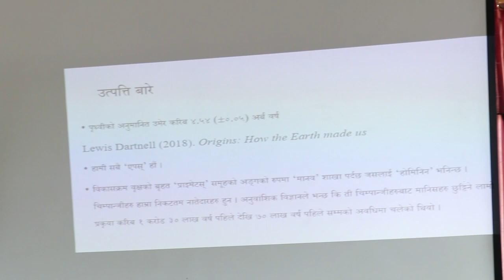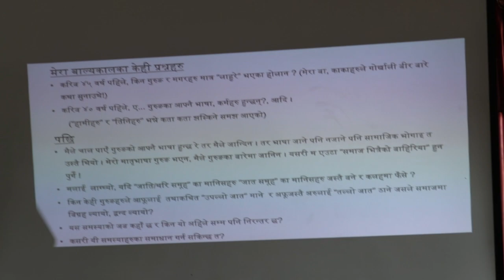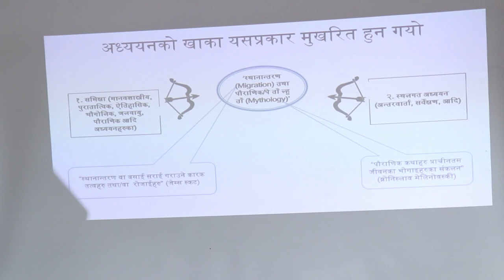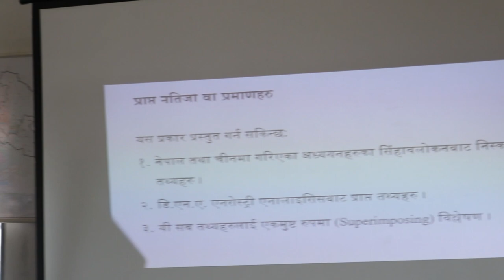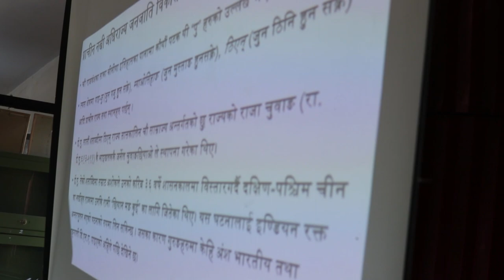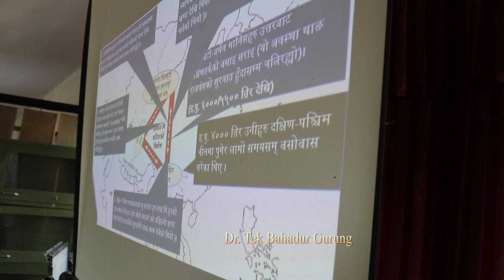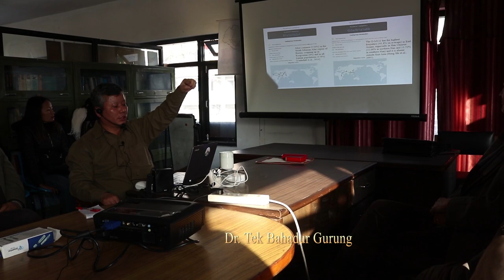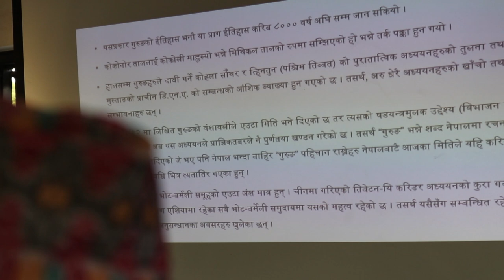Dr.Tek B. Gurung's lecture on Tracing 'Migratory Origins´ and Ancient History of the Gurungs.LSC - 1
लिम्बुवान अध्ययन केन्द्रद्वारा आयोजित Tracing 'Migratory Origins' and Ancient History of the Gurungs विषय कार्यक्रम
प्रस्तोताः डा.टेक बहादुर गुरुङ विषयमा
Dr.Tek Bahadur Gurung
Ancient History of the Gurungs.
lecture on Tracing 'Migratory Origins
Video/Edit: Sukmaya Tumruk
Limbuwan Study Center
मिति: २०७६ पुष २७ गते
12 Jan 2020 Sunday